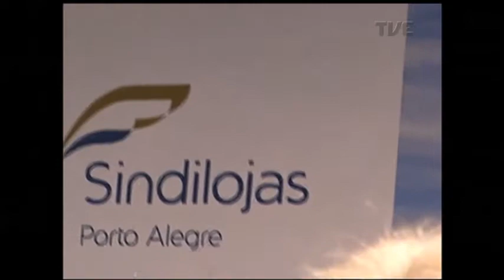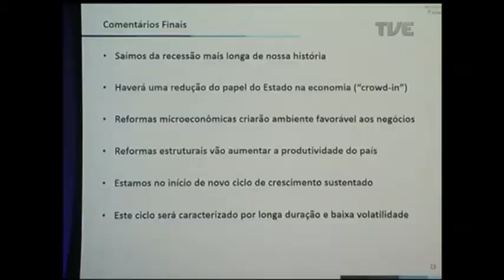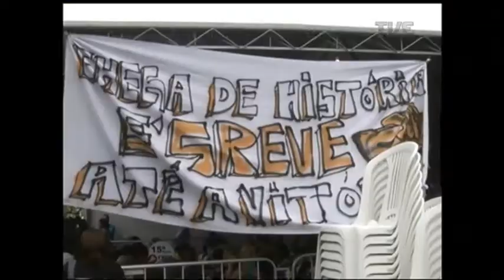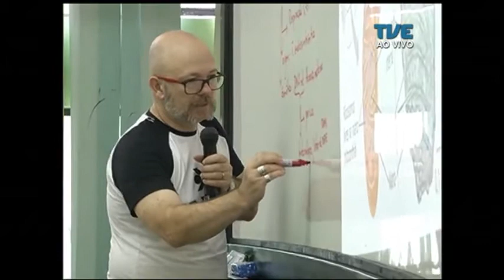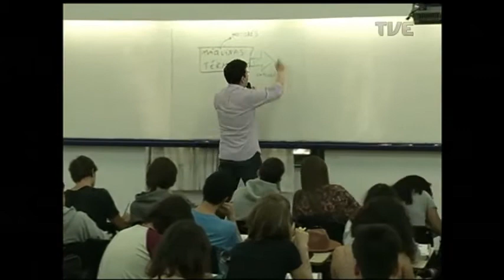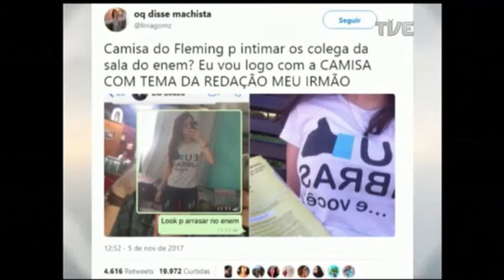Panorama | TVE - A reforma trabalhista - 10/11/17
Reforma polêmica. O "Panorama" discute hoje as mudanças nas leis trabalhistas. Vamos saber qual a opinião de empregados e empregadores sobre a nova realidade. E o que dizem os especialistas sobre o futuro das relações de trabalho no país. Veja também: professores estaduais decidem manter greve, que já dura mais de dois meses. E as atrações do Natal Luz de Gramado.